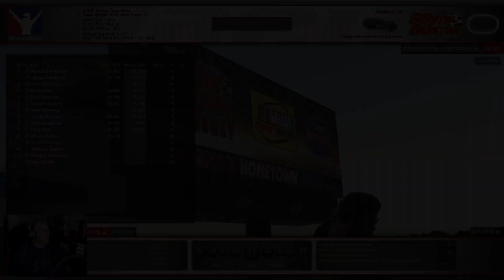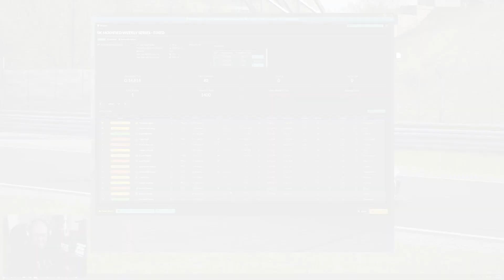How To DESTROY Your Safety Rating In 1 Race! - SK Modifieds - South Boston Speedway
Welcome to iRacing.
We are the world’s premier motorsports racing game. An iRacing membership provides entry into the newest form of motorsport: internet racing. Internet racing is a fun, easy, and inexpensive way for race fan and gamers alike to enjoy the thrill of the racetrack from the comfort of their home.

Want to help out the channel? Consider leaving a tip through StreamElements here!

Enjoying some free time gaming, hoping to grow my channel with you and looking forward to bringing you all content that you will enjoy too...

Office Wishlist

Looking for the perfect gift for the iRacer in your life? Now's the time to pick up an iRacing gift card!

The Holidays are here, don’t miss these special deals!

Channel Milestones
SUBS
700 - December 04, 2022 ⭐
600 - October 20, 2022 ⭐
500 - September 26, 2022 ⭐
400 - August 22, 2022 ⭐
300 - June 14,2022 ⭐
200 - March 30, 2022 ⭐
100 - December 19, 2021 ⭐
50 - August 23, 2020 ⭐

VIEWS
95000 - December 01, 2022 ⭐
90000 - November 10, 2022 ⭐
80000 - October 22, 2022 ⭐
70000 - October 12, 2022 ⭐
60000 - September 6, 2022 ⭐
50000 - August 3, 2022 ⭐
40000 - June 10, 2022 ⭐
30000 - April 19, 2022 ⭐
20000 - February 22, 2022⭐
10000 - December 26, 2021 ⭐